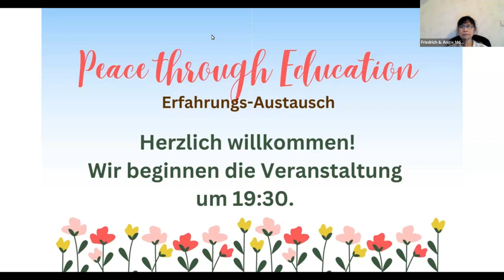Wie kann man Kinder motivieren, mitzumachen und zu lernen?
Peace Through Education, Part 3 Online Treffen Part 3 am 09. Juni 2023
Thema: „Wie kann man Kinder motivieren, mitzumachen und zu lernen?“
Rednerin: Angie Moshammer ist auf den Philippinen geboren und als Jugendliche mit ihren Eltern und Geschwistern in die USA ausgewandert. Sie ist mit einem Österreicher verheiratet und lebt mit ihrer Familie in Oberösterreich. Seit 2008 arbeitet sie als Kindergartenassistentin in dem zweisprachigen Kindergarten „ Englische Spielschule“ in Linz. Seit längerem unterrichtet sie auch Englisch für Erwachsene an der Volkshochschule Oberösterreich.

Rednerin: Marinela Stefanc studierte in ihrem Heimatland Albanien Anglistik/Amerikanistik sowie Dolmetsch/Übersetzung. Sie arbeitete dort als Lehrerin und Übersetzerin bzw. Dolmetscherin. In Österreich schloss sie die Ausbildung als DAF/DAZ Trainerin ab und ist jetzt in der Erwachsenenbildung in Wien tätig.